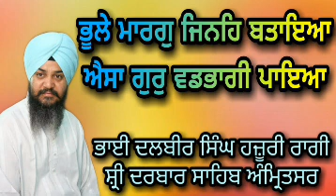Bhai Dalbir Singh-Aisa Gur Vadbhagi Paya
Bhai Dalbir Singh-Bhule Marg Jine Bataya Aisa Gur Vadbhagi Paya